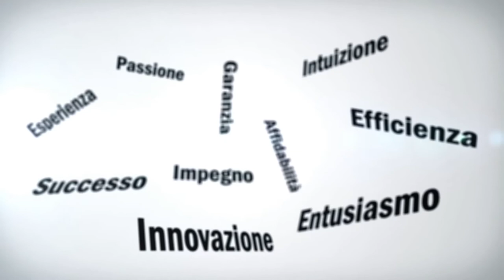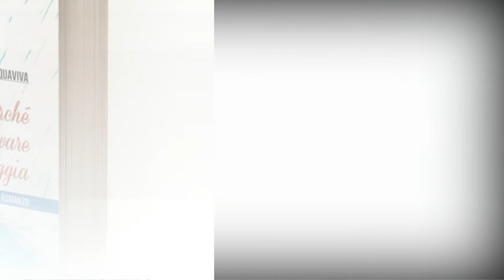"Sorridi perché sta per arrivare la pioggia" - Cristina Acquaviva [Booktrailer]